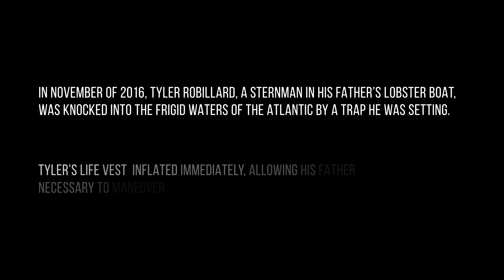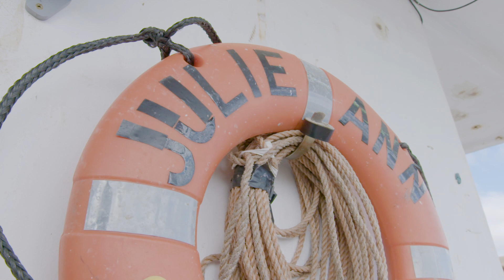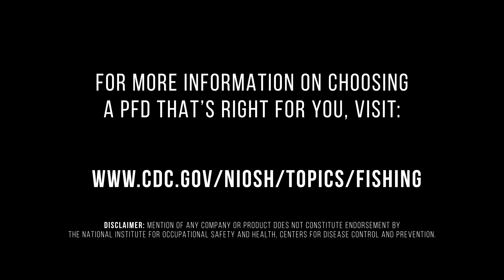Fishing Safety Success Story: The More You Wear It, The Better Off You Are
Falls overboard are the second leading cause of death among commercial fishermen in the United States and the leading cause of death among lobstermen in the Northeast U.S. from 2010 to 2014. NONE of the victims were wearing a personal flotation device (PFD) when they drowned. In November 2016, Tyler was working as a sternman on his dad’s lobster boat when he was knocked overboard by a trap they were setting. Tyler’s newly acquired life vest inflated and kept him above the water while his dad maneuvered the boat to rescue him. NIOSH Publication Number: 2019-164